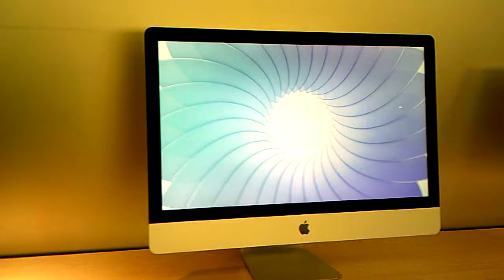DSCF0019 TestVideo4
shot with a Visitor ViviCamS126
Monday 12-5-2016